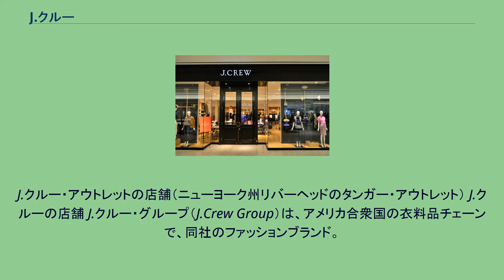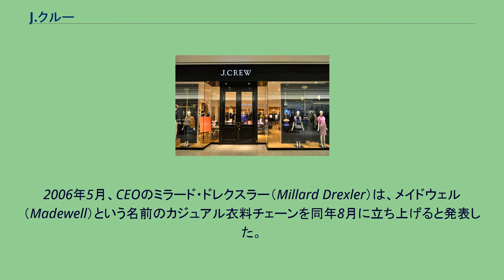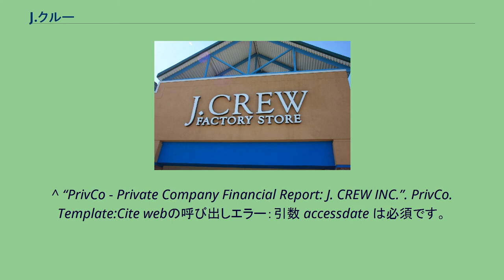J.クルー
J.クルー・アウトレットの店舗（ニューヨーク州リバーヘッドのタンガー・アウトレット） J.クルーの店舗 J.クルー・グループ（J.Crew Group）は、アメリカ合衆国の衣料品チェーンで、同社のファッションブランド。
本社はニューヨーク市ロウアー・マンハッタンのブロードウェイと4番街との間にある 770ブロードウェイビルディング (en)。
「シンプルでハイクオリティー」なファッションスタイルがコンセプト。
カジュアル衣料を高価格帯で提供している。
1983年の設立時よりカタログ通信販売を専門とするファッションブランドとしてスタート。
1989年に店舗販売（ブリック・アンド・モルタル、brick and mortar）による小売ビジネスへと拡大した。
最初の店舗はニューヨークのサウスストリートシーポートにオープンした。
2008年5月現在、米国内で198店舗と65のアウトレット店を営業している。
日本でも1993年に伊藤忠商事やレナウンとライセンス契約を結び20店舗以上展開していたが、収益悪化により2008年に日本での店舗販売から撤退した。
J.クルーのWebサイトは1996年に開設。
カタログや店頭で扱っている商品のほか、オンライン販売のみの製品も扱っている。
アメリカ合衆国南部（バージニア州リンチバーグとノースカロライナ州アッシュヴィル）に2つの配送センターを持つ。
オンライン出荷はカナダと日本へも行われている。
2010年11月23日、投資ファンドのTPGキャピタルとレナード・グリーン・パートナーズに30億ドルで買収された。
2020年の新型コロナウイルスの流行で約500店が営業休止せざるをえなくなり、同年5月4日に米連邦倒産法第11章の適用を申請し経営破綻した。
有利子負債の株式への転換により債務を圧縮して営業は継続する。
2006年5月、CEOのミラード・ドレクスラー（Millard Drexler）は、メイドウェル（Madewell）という名前のカジュアル衣料チェーンを同年8月に立ち上げると発表した。
その名前はマサチューセッツ州ニューベッドフォードにあった作業着店に由来する。
2008年5月現在、メイドウェルは10店舗を構える。
^ a b c d e “J.Crew Group, Inc. Announces Fourth Quarter and Fiscal 2016 Results (21 Mar 2017)”. PRNewswire.com. 2017年5月1日閲覧。
^ “J. Crew Said to Be Talking With Banks About 2014 IPO”. Bloomberg News. (2014年2月26日).
^ “PrivCo - Private Company Financial Report: J. CREW INC.”. PrivCo. Template:Cite webの呼び出しエラー：引数 accessdate は必須です。
^ a b c d e "米Jクルー、経営破綻　コロナ休業で資金繰り悪化". 日本経済新聞. 2020年5月4日閲覧。
^ J.Crew Company Information ^ J. Crew To Launch Madewell Chain ^ Madewell Store Locations